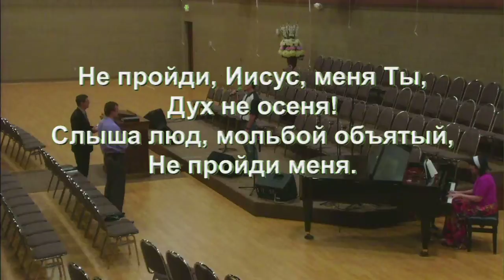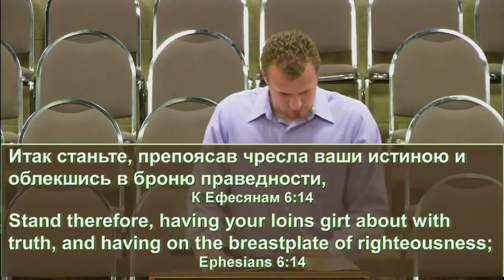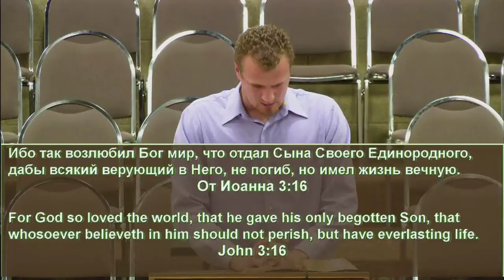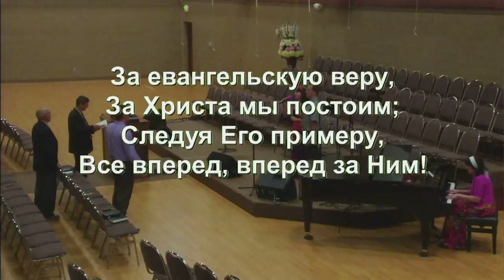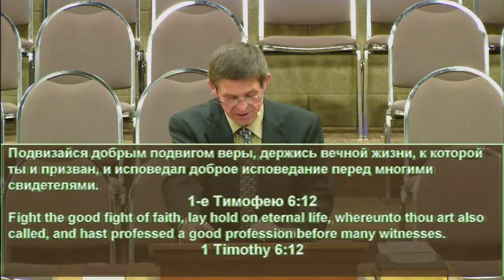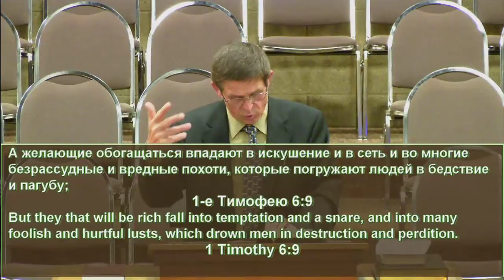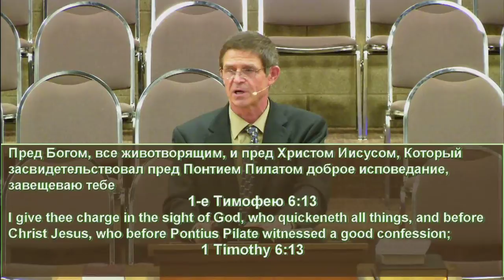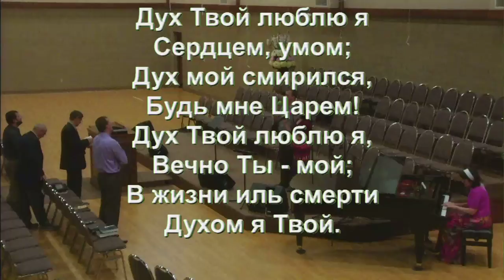Служение 7 Сентября 2016